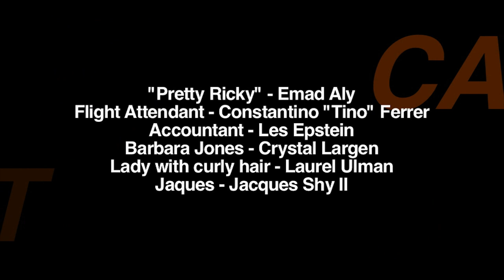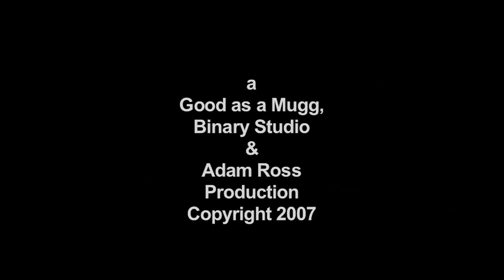Shorts from Matt: Butterflies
Future slavery bust? check!
Cyborgs? Check!
Dark Humor? Check
More shorts from Matt Moore!